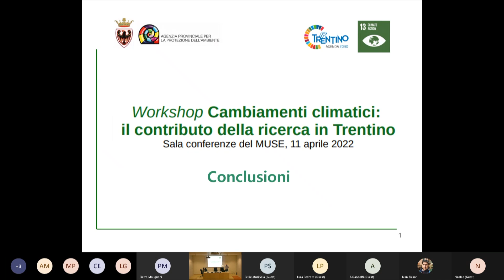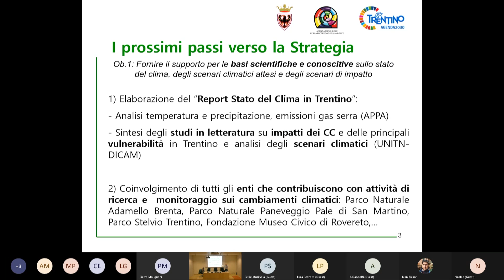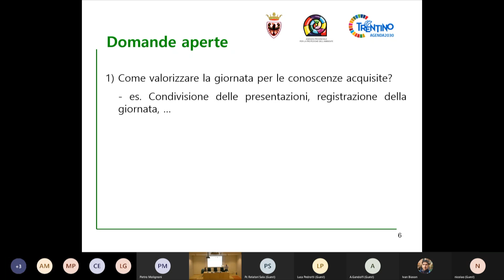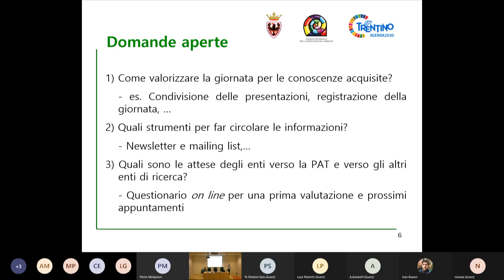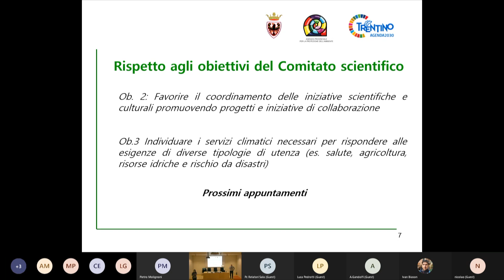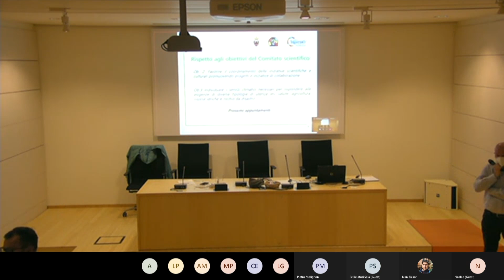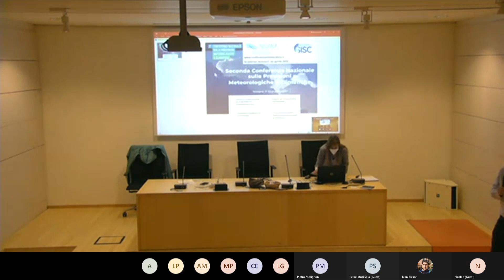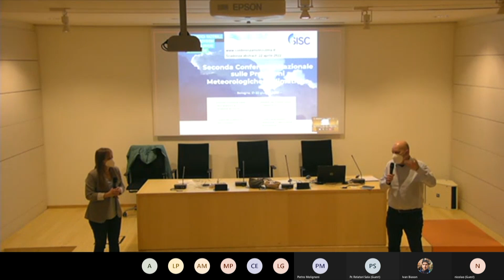16. Conclusioni a cura di APPA e discussione finale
Workshop “Cambiamenti climatici: il contributo della ricerca in Trentino”